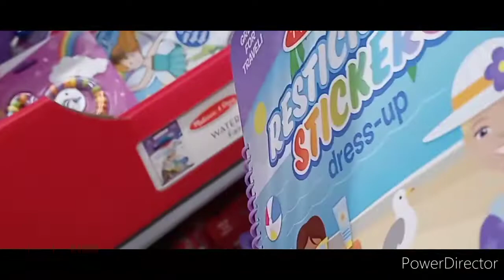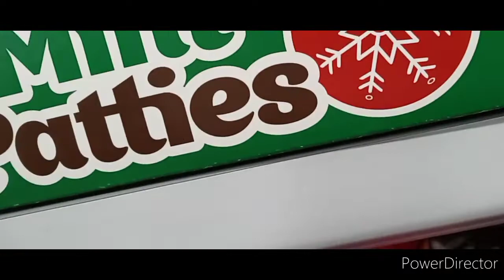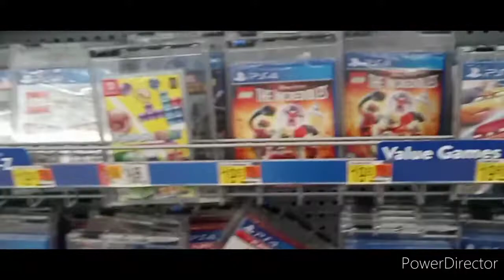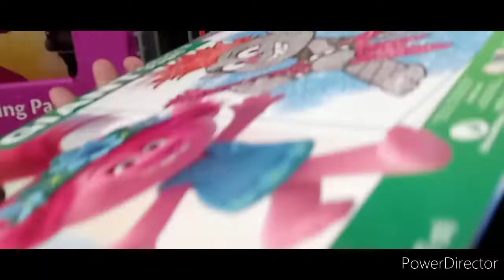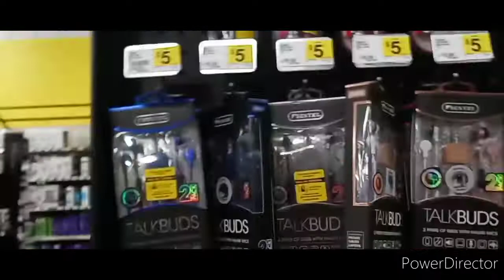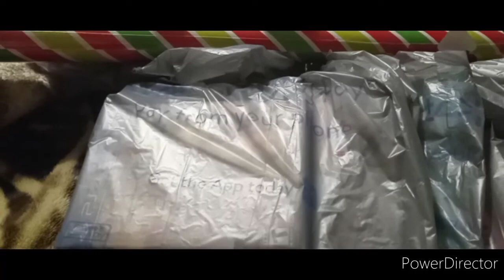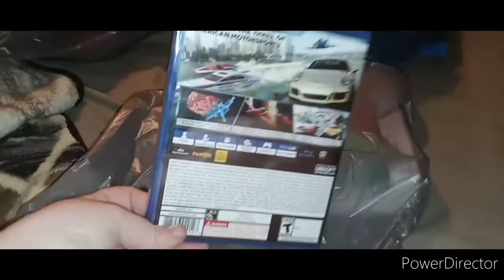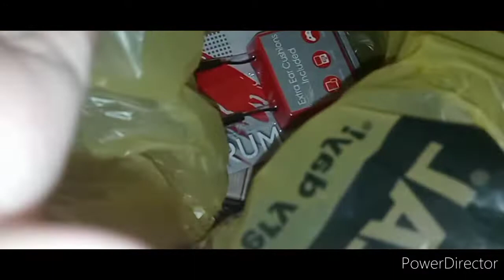🎅 VLOGMAS:| Day 17| Monday, December 21,2020 🎄 Watching TV & Putting Presents Under Tree 🎁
Little bit is the star of today's VLOGMAS and i jus threw this together today and i do have some more videos to film  ..sorry this was kinda boring but i mainly spent time with the kids today and put the presents under the tree and wrapped some more gifts And I WILL DO MY BEST TO DO A WHAT I GOT FOR CHRISTMAS AND WHAT TUE KIDS GOT FOR CHRISTMAS TOO. so hope you enjoyed. 😊

leave me some video ideas below  🖤 hope you guys enjoyed this video and don't forget to SMASH THAT 👍 Button and Go down and subscribe If you didn't Already and turn on the 🔔 to be notified when i upload 💜😊

if you guys want a BAD ASS tattoo done go to folk ink in sandy hook ZACH makes your tattoo look bad ass and katie his Fiance is really sweet 😊❤

 - Like App: @michellemaxie83

 - Personal Facebook: Michelle Maxie

Have A Great Day, I Love You Guys xoxo ❤

Editor I Use: CyberLink Power Director

Cameras I Use: My Phone (LG STYLO 5 Or Nikon Coolpix L830)